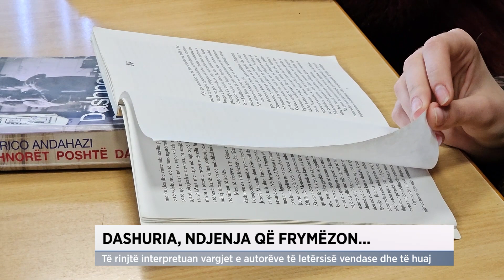Dashuria, ndjenja që frymëzon